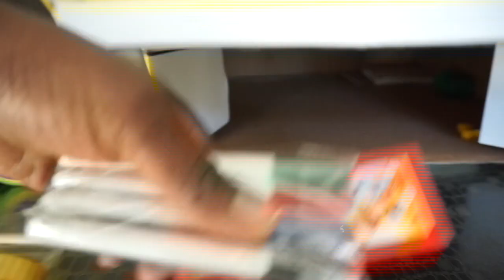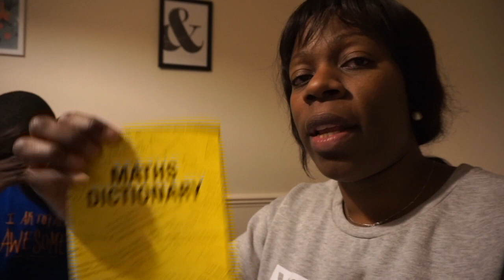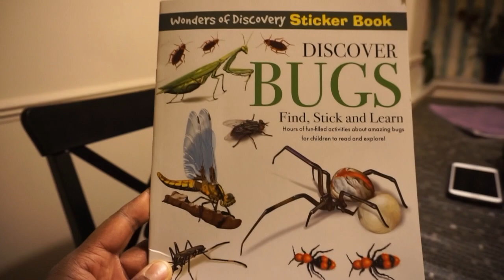✔️125 [VLOG FAMILLE EXPATRIÉE EN UK] IL EST MALADE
Aujourd'hui c'est une journée où tout ne se passe pas comme prévu Sébastien est malade et  notre technicien internet n'est pas venu.
Dans la matinée je ressort le cadeau de Noël de Warren ( un tableau d'activité ) de la marque Auchan.
Je fais les devoirs de maths avec Clément (multiplications) et je vous présente de dictionnaire de mathématique de Kelyan

 ♥️ Je filme avec :